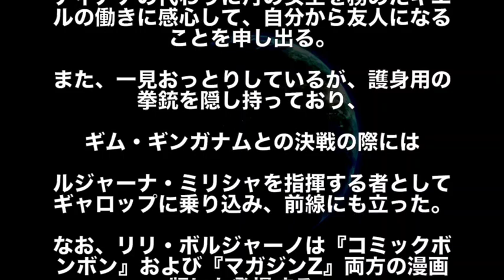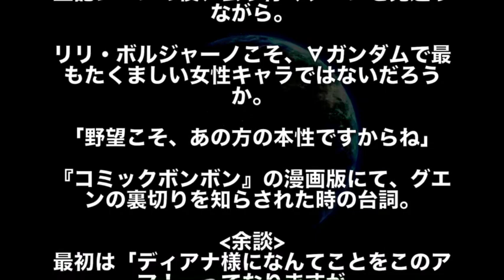【∀ガンダム】麗しのリリ・ボルジャーノ嬢！「ターンエーガンダム最高の胆力」を徹底解説！！！